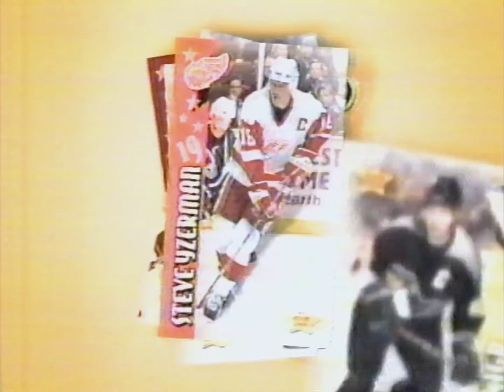Kraft Dinner (rare, 1999)